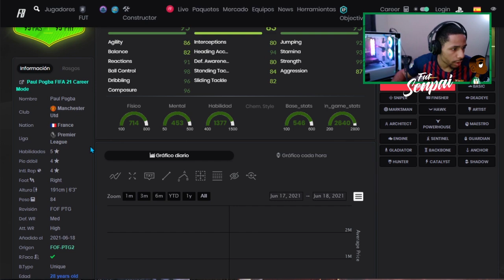FIFA 21 - ES BUENO O GRUA?! POGBA FOF REVIEW!!